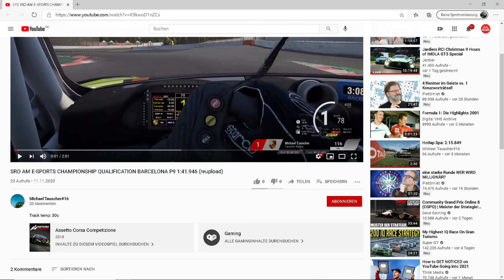Ich reagiere auf eure ALIEN ZEITEN!🤯 | Simracing Rundenbewertung | Mabix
Mein aktuelles Lenkrad:
Thrustmaster T300RS

Meine Loadcell Pedale:

Meine Lenkrad Empfehlung für Einsteiger:
Thrustmaster T150

Meine PC Komponenten:
Mein Prozessor
Meine Grafikkarte
Mein Mainboard
Meine SSD Festplatte